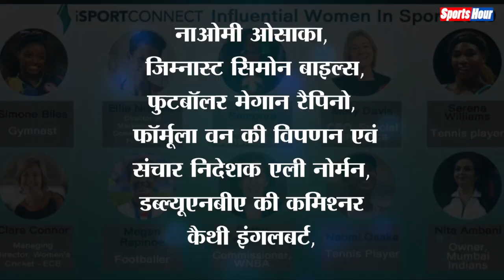Nita Ambani खेल जगत की 10 प्रभावशाली महिलाओं में शामिल, जानिए और कौन-कौन है लिस्ट में ?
मुंबई इंडियंस की मालकिन Nita Ambani को खेल जगत से बड़ी उपलब्धि मिली है…नीता अंबानी को १० सबसे प्रभावशाली महिलाओं में जगह दी गई है।देखिए ये पूरी रिपोर्ट। 10 most influential women in sports